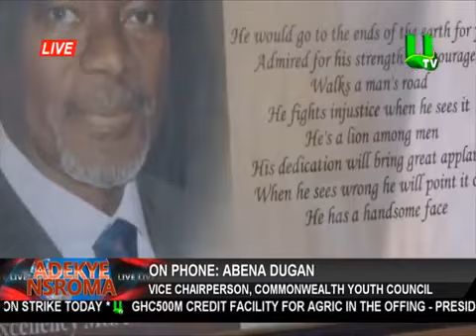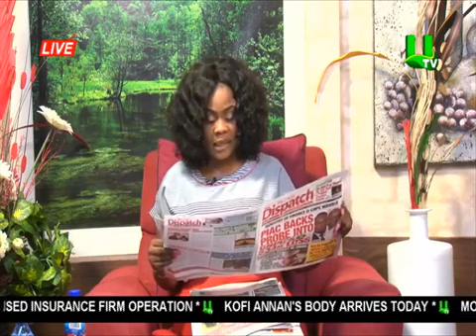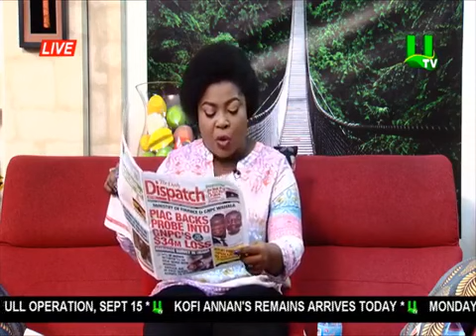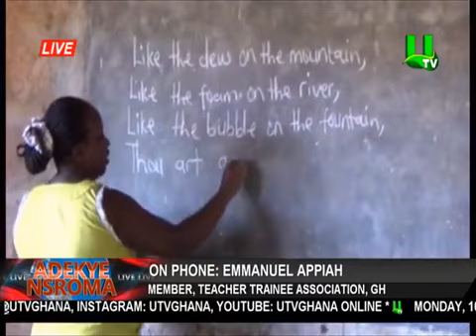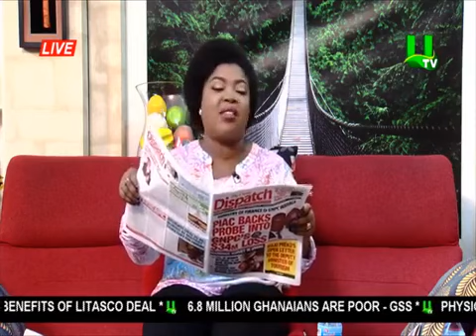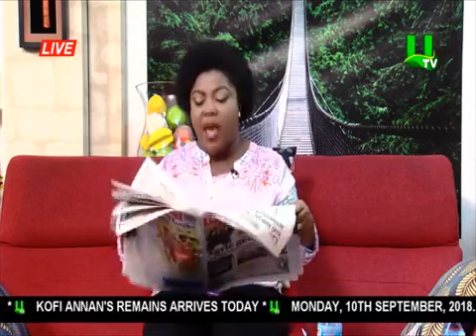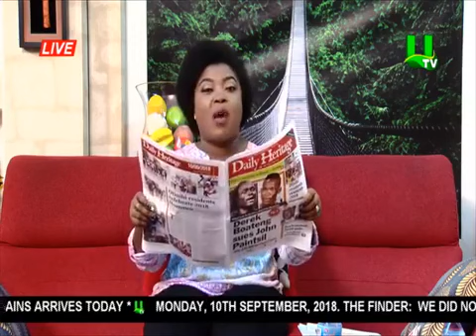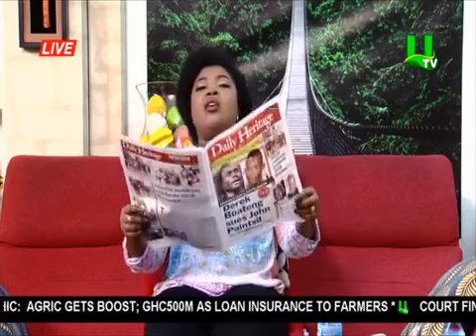Adekye Nsroma Newspaper Review 10/09/18